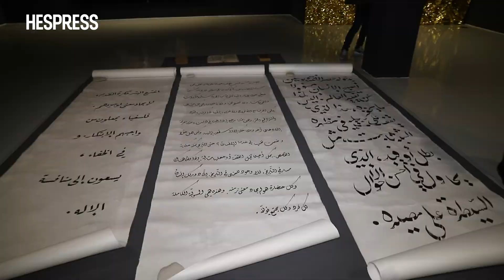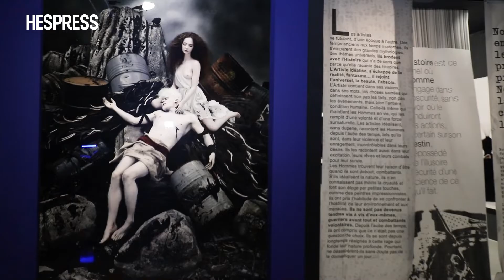Visite guidée à l'exposition "De rage et de désir, le cœur battant des Hommes" au MMVI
Depuis plus de trois mois, le Musée Mohammed VI d’art moderne et contemporain accueille l’exposition de Gérard Rancinan et Caroline Gaudriault, un mélange de photographie et d’écriture. Présents pour présenter leurs oeuvres à des étudiants, ce vendredi, les deux artistes invitent le public à voyager dans les métamorphoses de notre époque